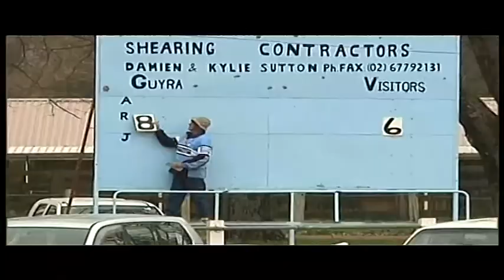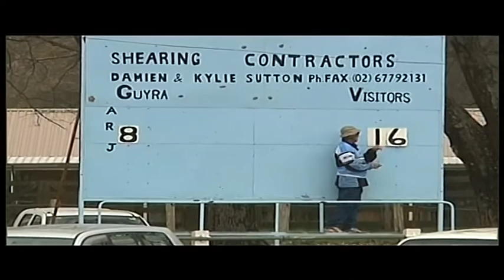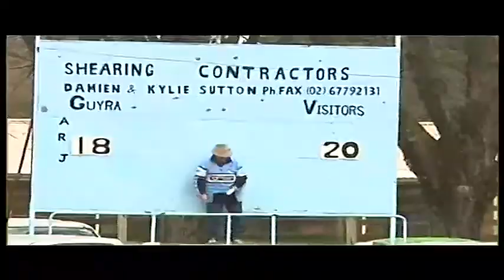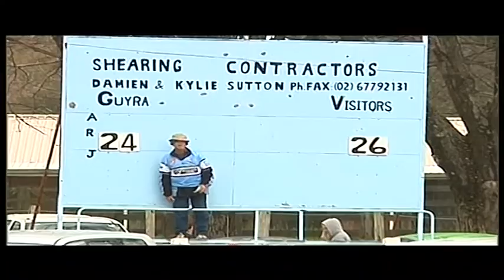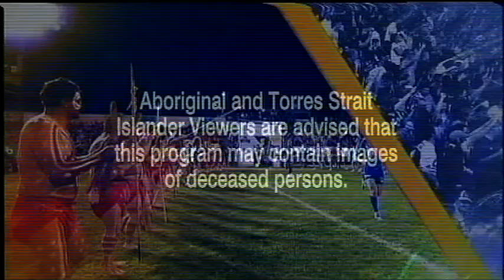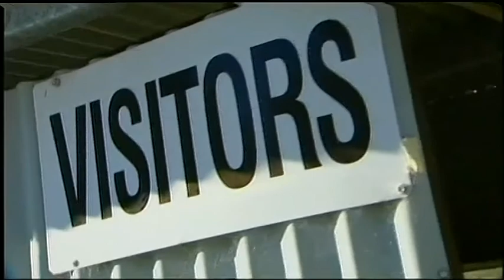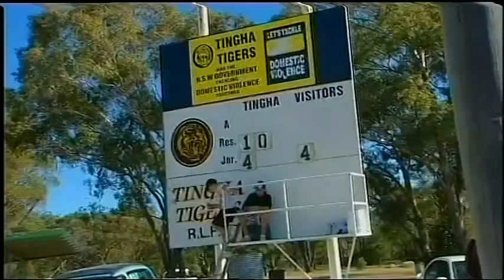Tingha Tigers V Moree Boomerangs: 2010 Reserve Grade Grandfinal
Tooheys Group 19 1st Division Reserve Grade Grand Final
Tingha Tigers V Moree Bommerangs
Guyra Show Ground , Red Hill
18th September 2010